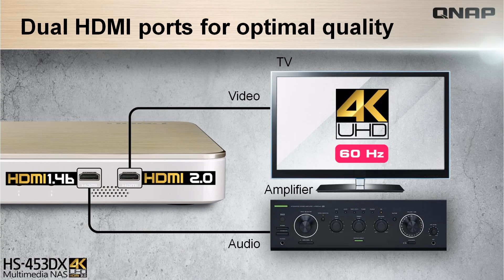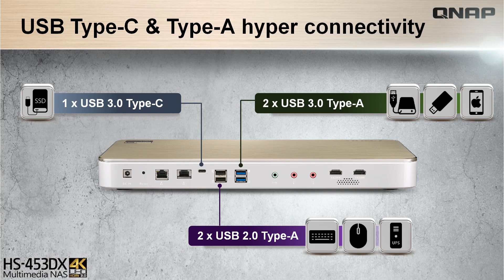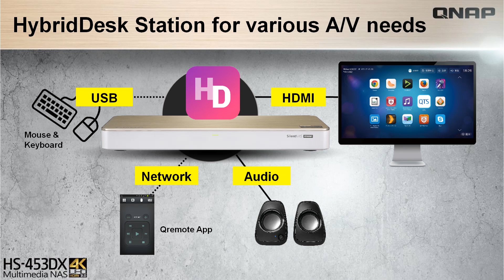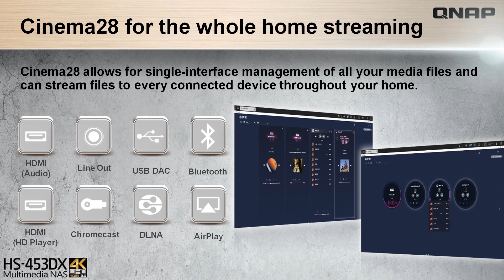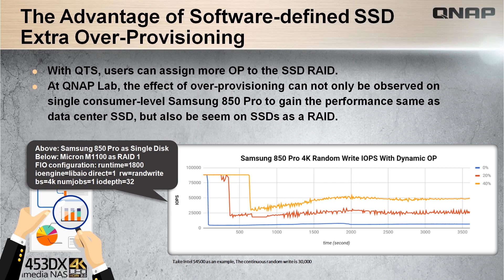HS-453DX: Silent but Powerful｜NAS ASAP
Today we are going to talk about the famous and Computex Design Award-winning NAS the powerful/silent NAS, the HS-453DX more so as it is a fanless multimedia NAS with a hybrid storage structure, 10Gb Ethernet connectivity, HDMI 2.0 4K Output, Dual M.2 2280 SATA SSD Slots.